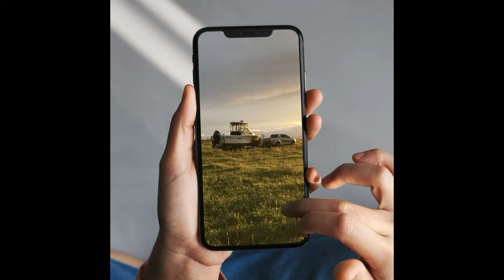The GWM Haval Range - Go With More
The GWM Haval range in 2021 included three all-new models - the GWM Ute, the Haval Jolion SUV and the 3rd Generation Haval 6 SUV. For 2022, GWM Haval is promising to go with even more.  For full details on what is coming in 2022, visit us